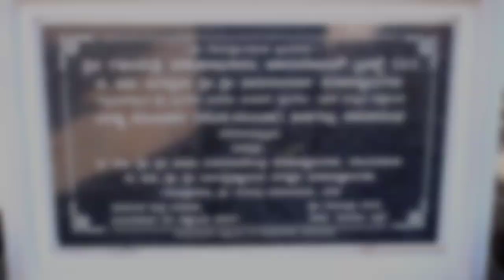Accidental race rs200 VS rs200 | Diwali special ride